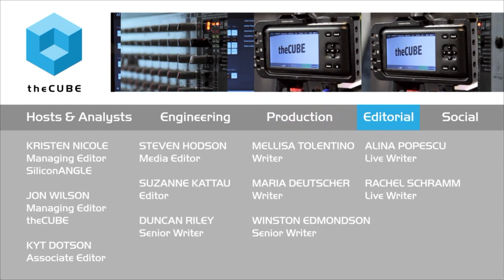Rich Petersen, SanDisk | VMworld 2015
01. Rich Petersen, SanDisk, Visits theCUBE!. (00:20)
02. Where Is SanDisk After All The Changes You've Been Through. (00:42)
03. What Do You Have Going On At The Event. (01:37)
04. Why Is It Such A Big Deal That SanDisk Is Certified VMWare Ready. (02:11)
05. Are You Cutting The Line In The Horrible Storage Stack. (03:00)
06. Who Is Your Other Partner. (04:08)
07. How Are You Going To Market With Your Technology. (05:48)
08. Is It A Very Different Way Of Thinking About Software In This Particular Space. (06:59)
09. What Is The Strategy For SanDisk Growing In The Storage Space. (07:37)
10. Does The Fact That You Can Do Storage For Much Less Threathen Some Partners. (08:48)
11. There's Not Nearly The Same Mark Up With Flash As Traditional Solid StateStorage. (10:59)
12. Is There Opportunity For You To Own Complete Stack. (12:34)

SanDisk is playing nice in the ecosystem
by Marlene Den Bleyker

SanDisk Corp. is in a unique position in the storage space. The company works with provider partners and is now competing for a spot to service the enterprise client. Rich Petersen, director of software marketing at SanDisk, spoke with Dave Vallente and David Foyer of theCUBE, from the SiliconANGLE Media team, at VMworld 2015 in San Francisco about its partnership with VMware, Inc. and where the company is going in the future.

A valued partner

Over the past five years, SanDisk has been expanding its focus to serve enterprise customers in what the company sees as an opportunity to utilize flash technology. SanDisk’s most recent partnership with VMware produced Flashsoft software.
According to Petersen, the two companies collaborated for about a year and a half to design write-back caching to support for data in VMware’s product environment.

The tip of the iceberg

“SanDisk’s strategy to move into the enterprise market is to level the playing field for all ecosystem partners,” Petersen said. “The company will employ a hybrid strategy that includes a sales, channel and I/O presence efforts.” SanDisk will maintain reseller relationships with VMware, other collaborative partners and server vendors.

Peterson commented about SanDisk’s unique position in the value chain. “Enterprise is a big opportunity, and they have only just seen the tip of the iceberg for flash,” he said. In order capture the enterprise client, Petersen said there is a need to drive technology and drive costs down.  He continued, “Our success hinges on getting the end users the technology they need, and we need to win on both fronts, with customers and partners.”